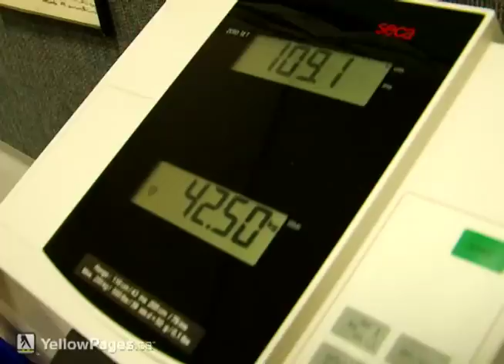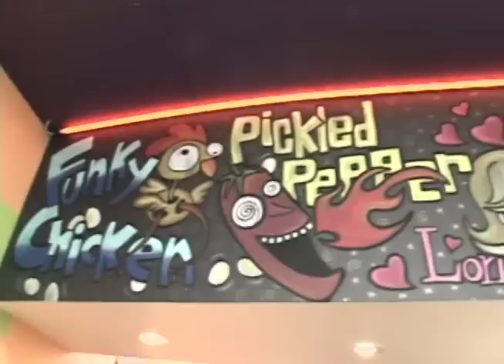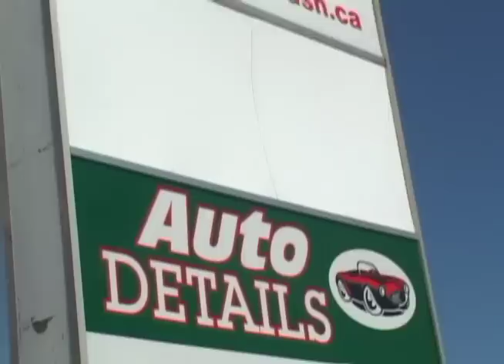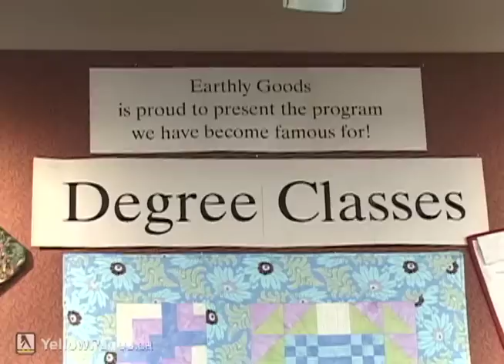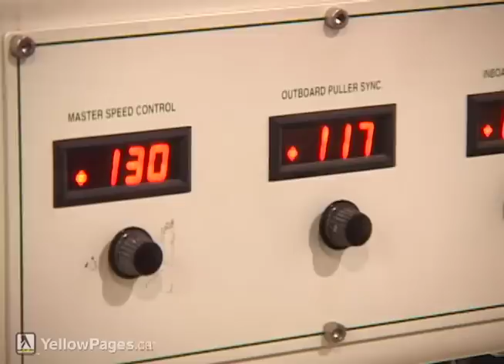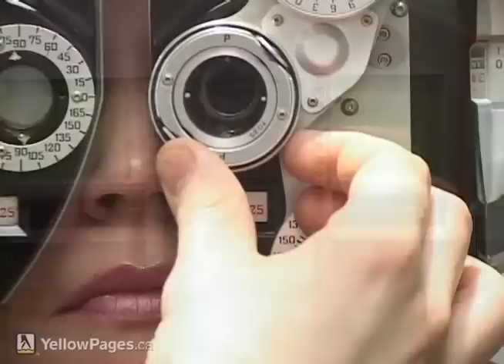Documentary-Style Commercial Reel 2010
Production Company: the tyrants
Client: Yellow Pages Canada
Samples from ten 60-second commercial spots from 2008/2009.

These samples of work by "the tyrants" are on youtube for EVALUATION PURPOSES ONLY and remain the property of Yellow Pages Canada and the businesses it represents.